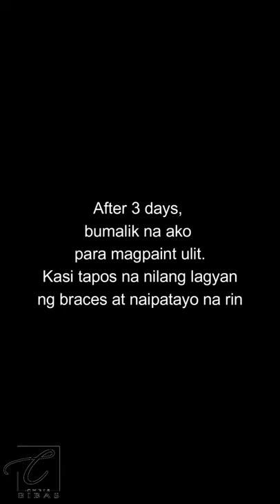Butterfly Wings Photo Booth Painting - Fly High Butterfly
Vlog Title: Butterfly Wings Photo Booth Painting - Fly High Butterfly

Commission Portrait Drawing -"Paru-Paro" Fly High Butterfly - Painting Butterfly Wings

Butterfly Wings Photo Booth - Made of Liso (G.I Plain Sheet)
Painting DRAWING - Mural Painting - Paru-Paro G
Materials: quick drying enamel paint, Epoxy Primer with catalyst, Sand Paper, Thinner, Roller, Paint Brush, LISO (G.I. pain sheet), Rivet, Tubular (braces).